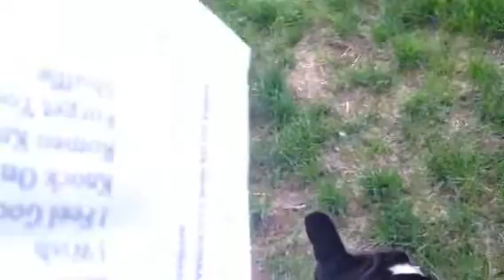Trevor rescues bird in backyard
Bird rescuer saves bird that is trapped in tree with string.